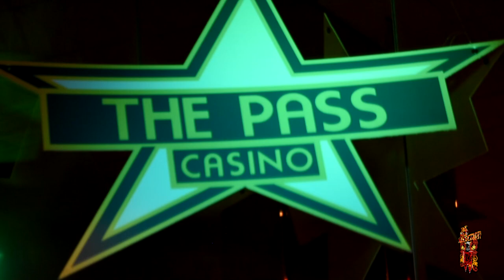Freak Out! (Live at The Pass Casino) - The Red Seduction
Watch as The Red Seduction perform "Freak Out!" live at The Pass Casino (June 8, 2024).

Filmed by:  @AUGUILERASHOP